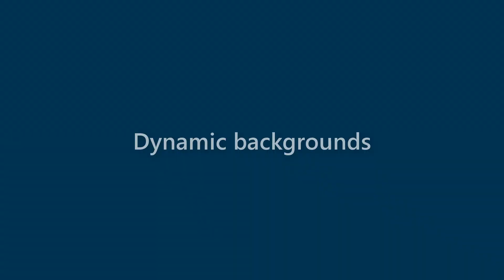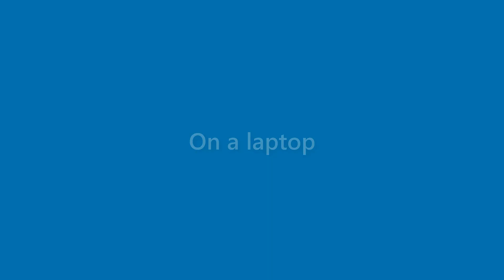Presley Conway - appearance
Name Look - Presley Conway - appearance. In this video we present "Presley Conway" name look and feel in various scenarios.
This video will cover:
How does "Presley Conway" look as a personal letterhead?
How does "Presley Conway" look on a business card?
How does "Presley Conway" look on a computer/laptop screen?
How does "Presley Conway" look with different background colors?
How does "Presley Conway" look with various fonts?